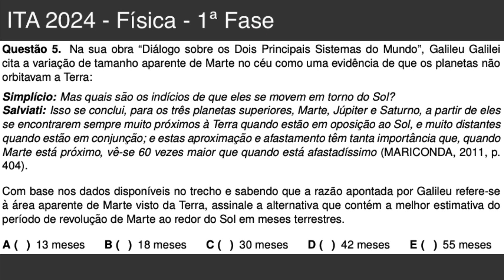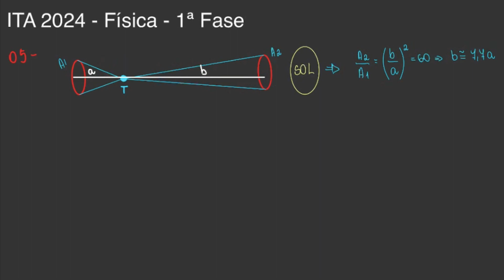ITA 2024 - 1ª Fase - Questão 05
TÓPICOS
- gravitação: leis de Kepler

Resolução de física da 1ª Fase do ITA 2023/2024

Aproveitem,

Enunciado:
Na sua obra “Dia ́logo sobre os Dois Principais Sistemas do Mundo”, Galileu Galilei cita a variac ̧a ̃o de tamanho aparente de Marte no ce ́u como uma evideˆncia de que os planetas na ̃o orbitavam a Terra:
Simpl ́ıcio: Mas quais sa ̃o os ind ́ıcios de que eles se movem em torno do Sol?
Salviati: Isso se conclui, para os treˆs planetas superiores, Marte, Ju ́piter e Saturno, a partir de eles se encontrarem sempre muito pro ́ximos a` Terra quando esta ̃o em oposic ̧a ̃o ao Sol, e muito distantes quando esta ̃o em conjunc ̧a ̃o; e estas aproximac ̧a ̃o e afastamento teˆm tanta importaˆncia que, quando Marte esta ́ pro ́ximo, veˆ-se 60 vezes maior que quando esta ́ afastad ́ıssimo (MARICONDA, 2011, p. 404).
Com base nos dados dispon ́ıveis no trecho e sabendo que a raza ̃o apontada por Galileu refere-se a` a ́rea aparente de Marte visto da Terra, assinale a alternativa que conte ́m a melhor estimativa do per ́ıodo de revoluc ̧a ̃o de Marte ao redor do Sol em meses terrestres.